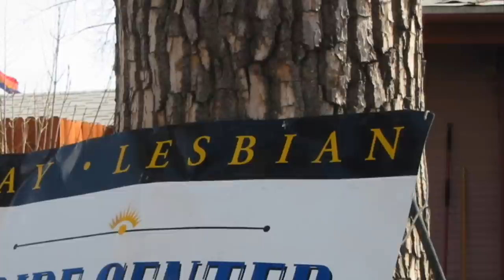Pride Center Fire - Colorado Springs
Colorado Springs Pride Center Archives

From our archive, here are a few photos of the March 2002 fire when the Colorado Springs Pride Center was set on fire.  The arsonist was never caught.